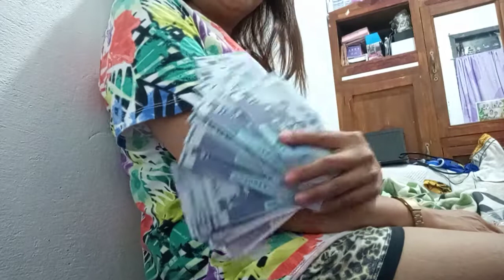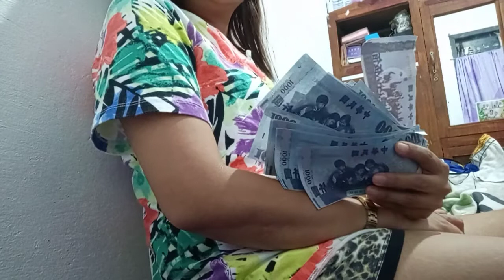PAYAMAN CHALLENGE😤😤😤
TUGUEGARAO CITY